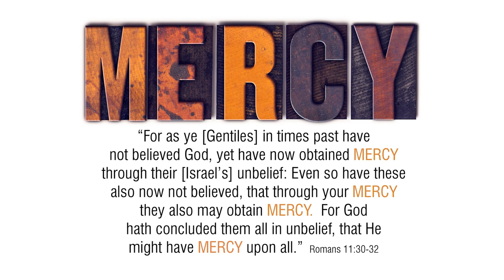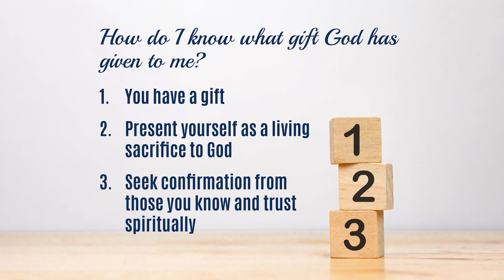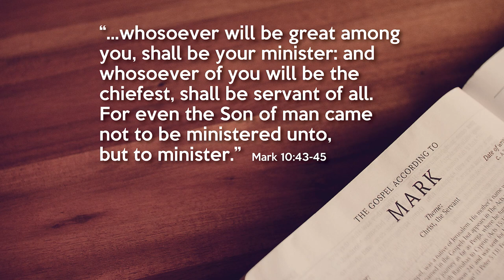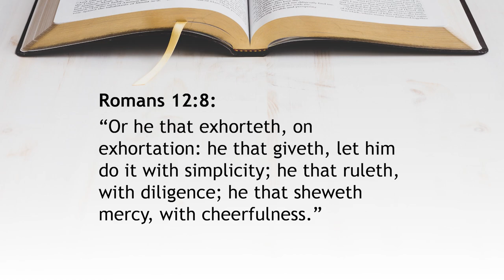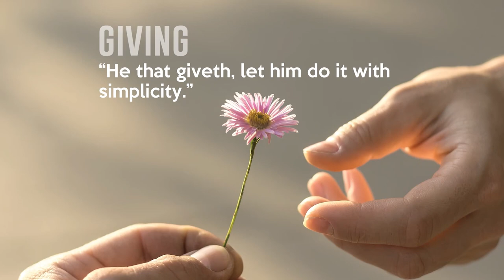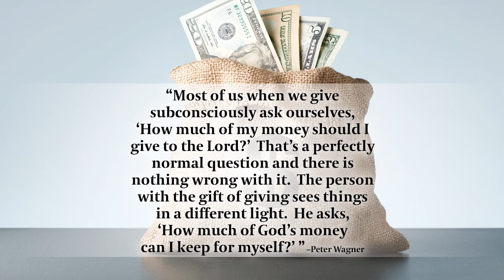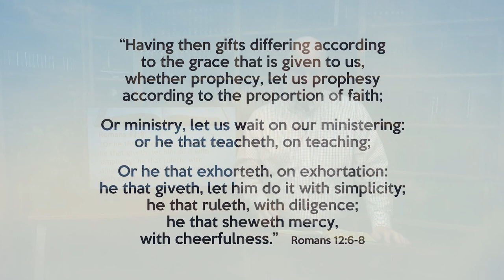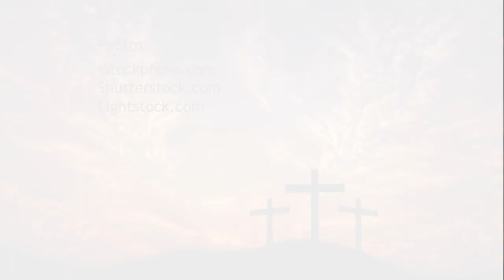315. Gifted To Serve Differing Gifts